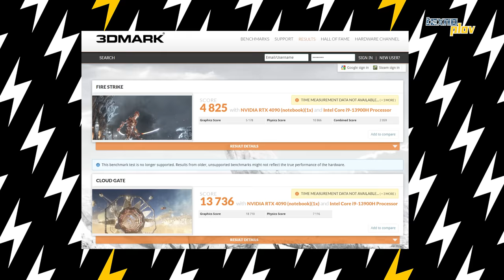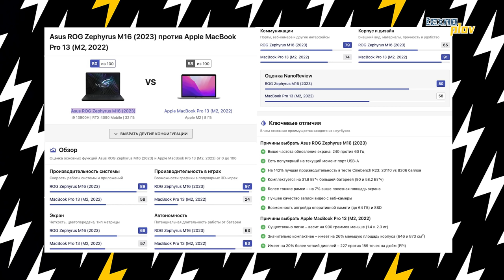Eng qimmat ROG Zephyrus M16 | Texnoplov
00:00 - Unboxing
01:20 - Noutbuk dizayni
01:39 - Portlar
03:16 - Protsessor haqida
04:49 - Sovutish tizimi qanday?
06:20 - Display haqida
08:08 - Anime Matrix haqida
09:14 - Narxi
09:45 - Backstage